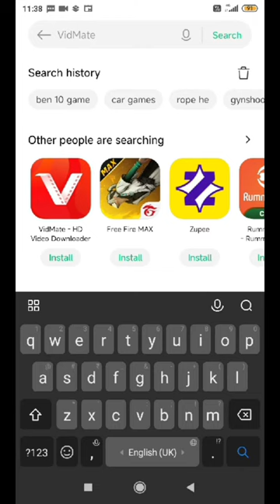how to install ben 10 up to speed game and gameplay.